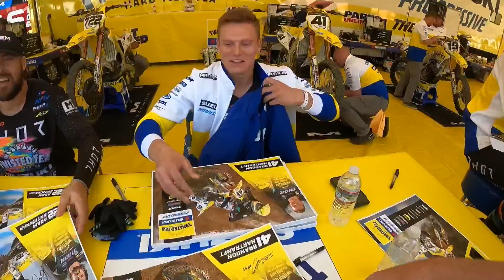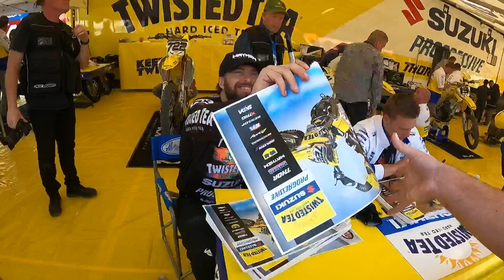Supercross- Anaheim 1 2022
We got to hangout with Twisted Tea Suzuki Brandon Hartranft. In this video you get to see a bit of fan fest and the races at the 1st supercross race of the season. We also interview Brandon's fiancé Madison Hayes on what its like dating a professional racer! We hope you become a supercross fan if you aren't already and support Brandon Hartranft!

Ebay store: